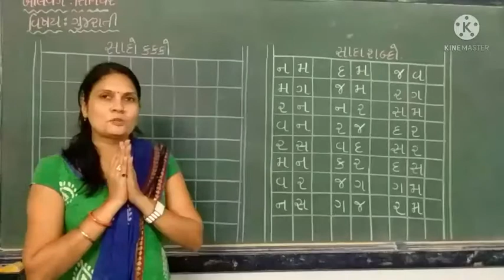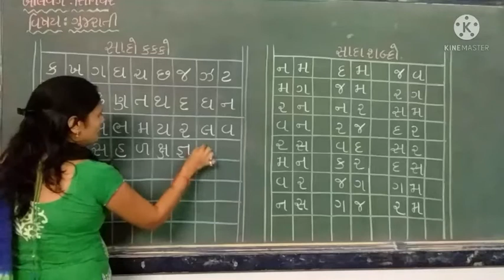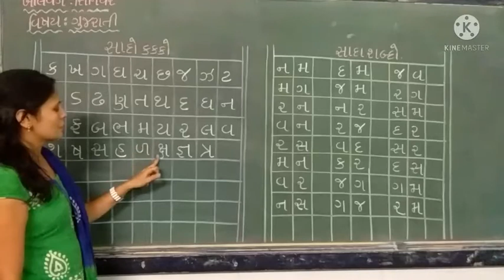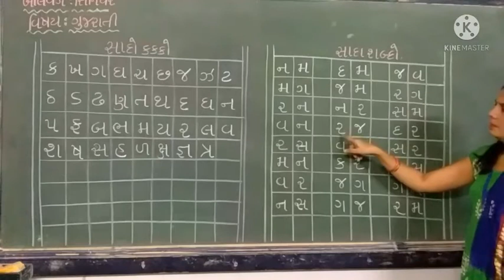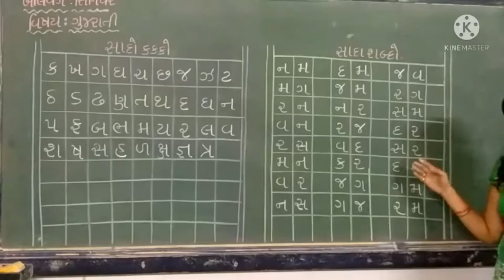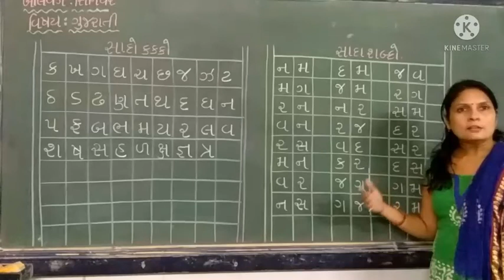બાલવગૅ : સિનિયર, વિષય : ગુજરાતી, વિષયાંગ : સાદો કક્કો, સાદા શબ્દો.